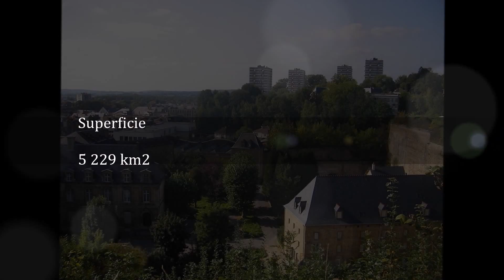Les Départements / Les Ardennes